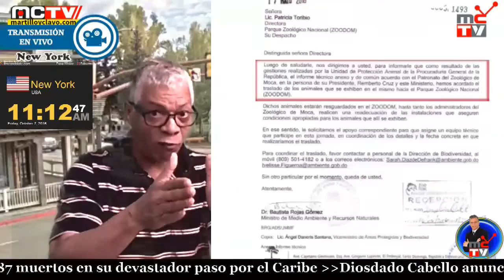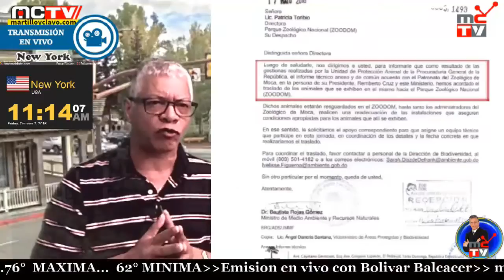MI MOCA CONVERTIDA EN UN PAREDON DE ANIMALES